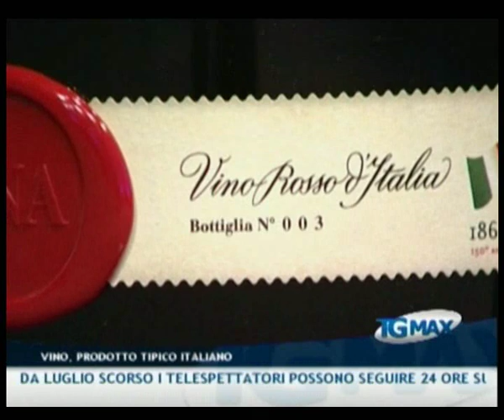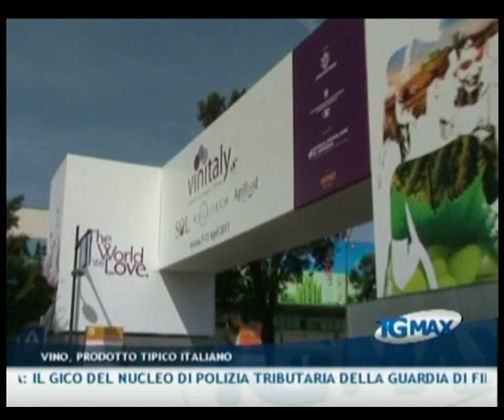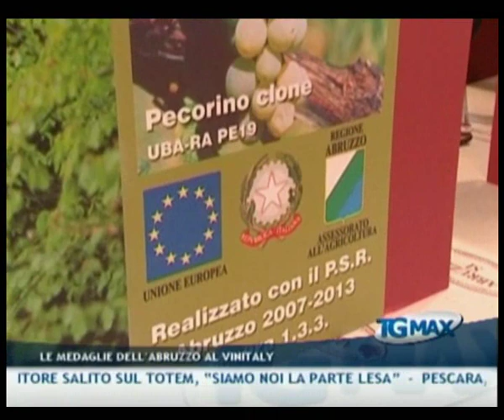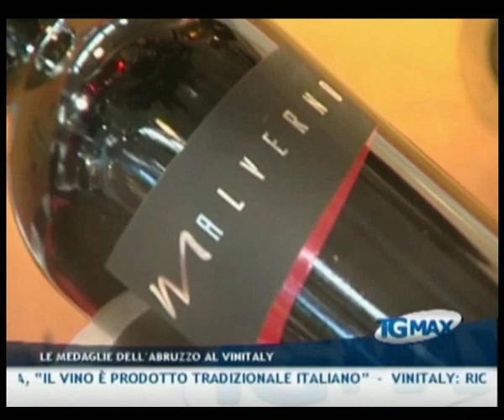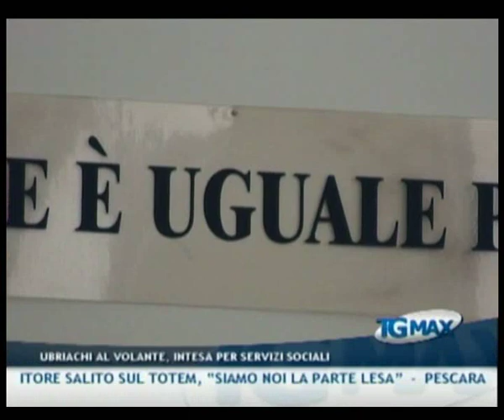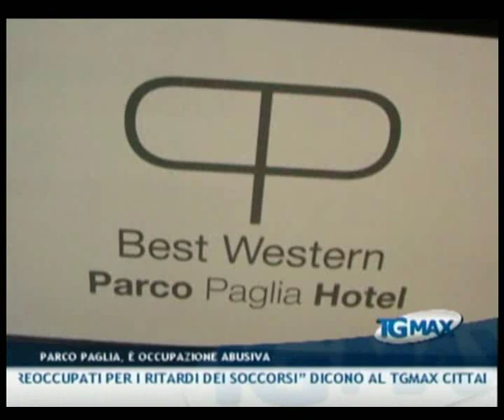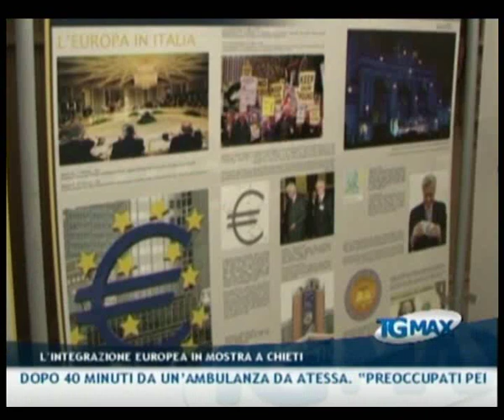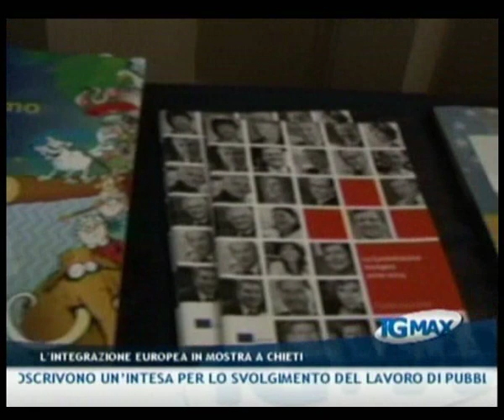TGMAX del 7 aprile 2011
Lanciano, TGMAX del 7 aprile 2011. Conduce Leda D'Alonzo.
- Droga: il Gico del nucleo di polizia tributaria della guardia di finanza dell'aquila ha arrestato otto persone. sono accusate di aver costituito un'ampia associazione a delinquere, composta da almeno 19 persone, per gestire un traffico internazionale di eroina, hascisc e marijuana. Volume d'affari stimato in oltre 3 milioni di euro
- Lanciano: sarà operata tra pochi giorni la donna caduta a corso Roma e soccorsa dopo 40 minuti da un'ambulanza da Atessa, per una frattura scomposta all'omero. "Preoccupati per i ritardi dei soccorsi", dicono al TGMAX cittadini ed esercenti
- Vinitaly: inaugurazione del salone internazionale del vino con il ministro Saverio Romano, "è necessario pensare tanto all'export quanto al mercato nazionale". La riduzione dei consumi va affrontata attraverso una comunicazione mirata, "il vino è prodotto tradizionale italiano"
- Vinitaly: ricco bottino di premi per l'Abruzzo in gara a Verona, con 9 medaglie e 101 gran menzioni. Premiata anche la qualità dell'olio d'oliva, al concorso Sol d'oro le aziende olearie abruzzesi hanno riportato 4 gran menzioni
- Lanciano: guida in stato di ebbrezza, Provincia di Chieti e Tribunale di Lanciano sottoscrivono un'intesa per lo svolgimento del lavoro di pubblica utilità in sostituzione della pena detentiva
- Chieti: i titolari di 'Parco Paglia' si difendono dalle accuse dell'imprenditore salito sul totem per protesta contro lo sfratto, "siamo noi la parte lesa"
- Pescara: degrado a Porta nuova, la denuncia è del gruppo consigliare del Pd
- Chieti: nell'atrio del palazzo sede della Provincia è in mostra la storia dell'integrazione europea
- Calcio: torna in  campo la Prima divisione con il Lanciano che proverà a battere il Cosenza. In Seconda divisione, momento d'oro per il Giulianova pronto alla rincorsa salvezza.